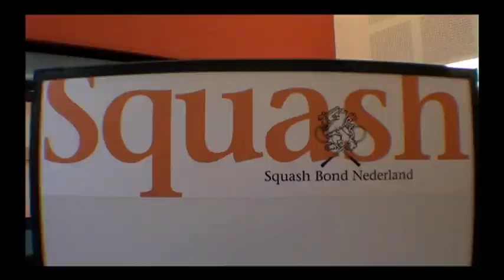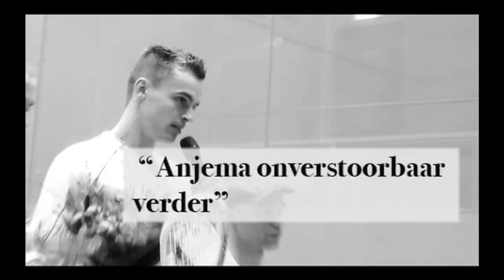Sportret van Laurens Jan "LJ" Anjema - powered by Reewoud Energietechniek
Sportief portret van een dag in het leven van meervoudig Nederlands kampioen squash, Laurens Jan Anjema ("LJ"). We volgen LJ op de dag van de finale van het Nederlands Kampioenschap Squash in het Frans Otten Stadion.

Dit sportret wordt je aangeboden door Reewoud Energietechniek, sponsor van Laurens Jan Anjema

Productie: Dubbel Dagelet, camera Eddy Konijn, in opdracht van sponsor Reewoud Energietechniek